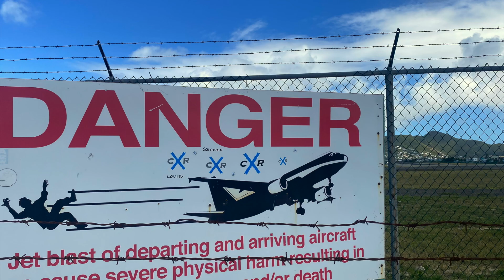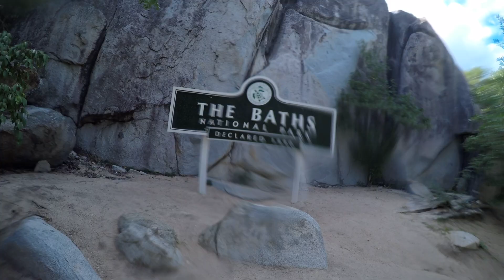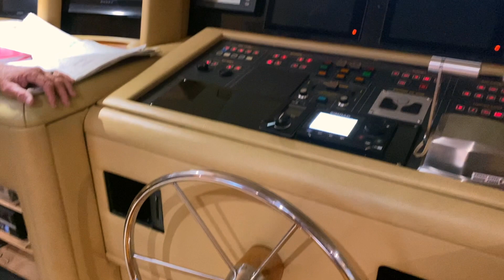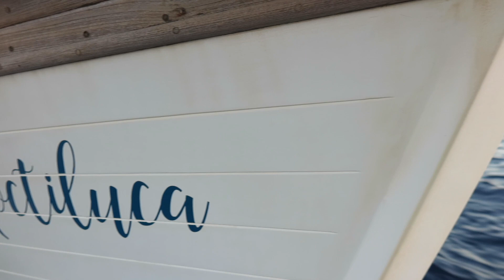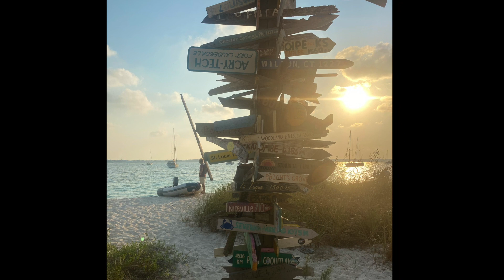Way to the Bahamas Part II (BVI, USVI, Puerto Rico, Dominican Rep , Turks & Caicos to the Bahamas)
The sailing goes on. This time we have our first night sails and we discover St. Martin, The Virgin Islands and pass Puerto Rico, Dominican Republic and Turks & Caicos.
We meet a lot of nice people and crossing the ways with humpbacks. They are on their journey to the feeding areas in the south and gave born to their calves in the warmer shallower areas of the Caribbean. This is the time with the most nautical miles for us and Noctiluca does a great job. It’s just amazing sailing with luckily good weather and the most beautiful sunrise/sets and moonshine!
We manage to get to Georgetown Bahamas one week before our guests arrive. We’re really looking forward to that!